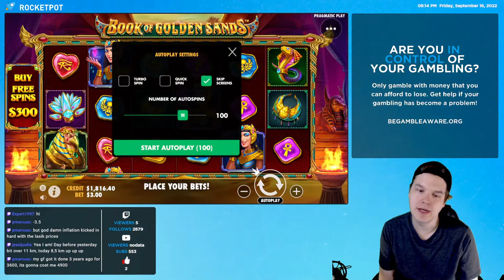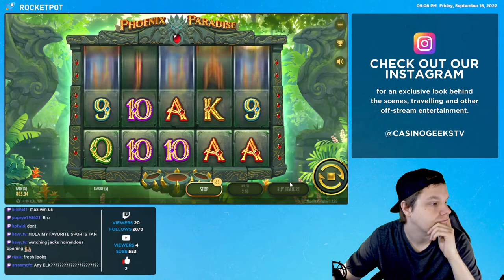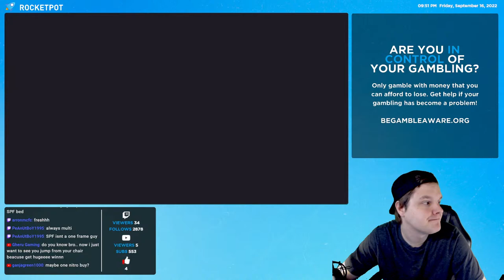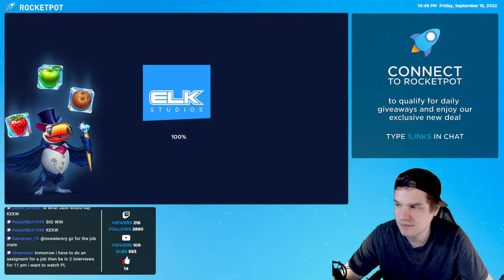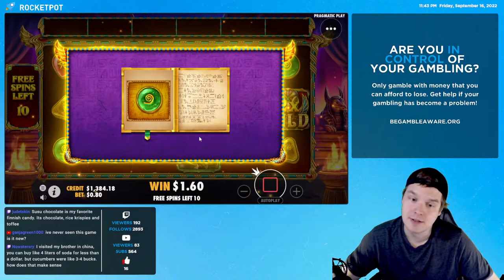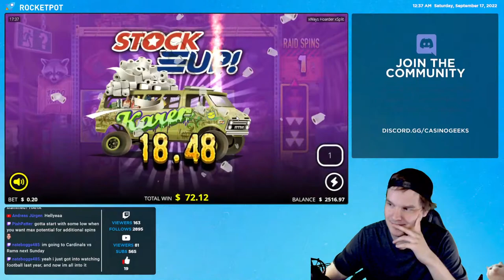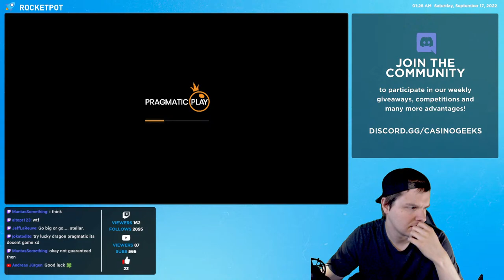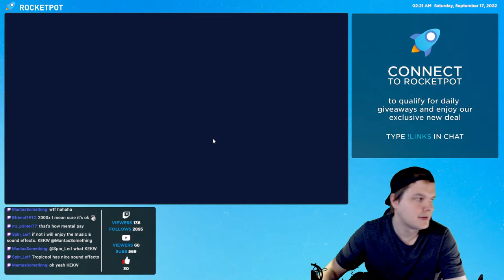LIVE: Friday Slots & Chill w/ SPF!!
Welcome to CasinoGeeks! Here you will find good vibes and a genuine passion for gambling.

1 - Do not think of gambling as a way to make money.
2 - Only ever gamble with money you can afford to lose.
3 - Never chase your losses.
4 - Set time limits in advance.
5 - Take frequent breaks.